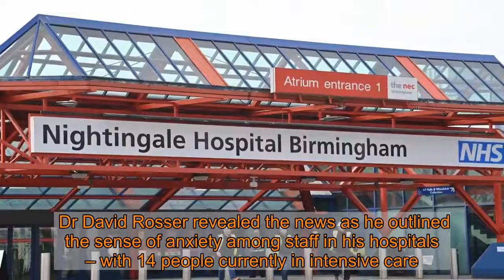Birmingham Nightingale Hospital on ‘high alert’ and ready to reopen amid soaring cases